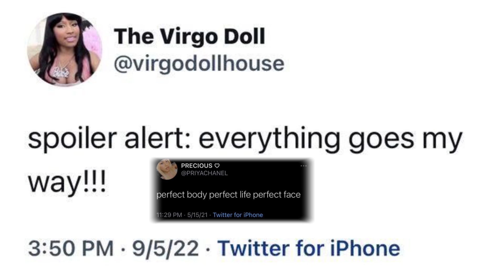spoiler alert ★ everything goes my way ⋆.ೃ࿔*:･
asmr mix :) info in coms !!